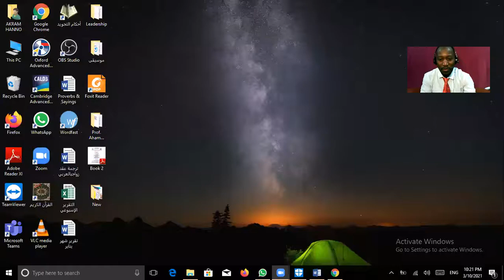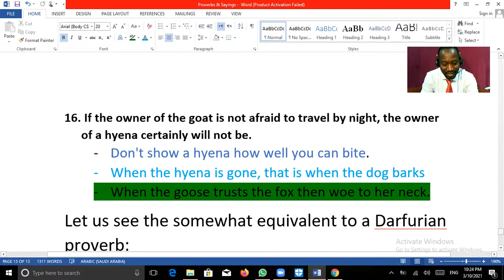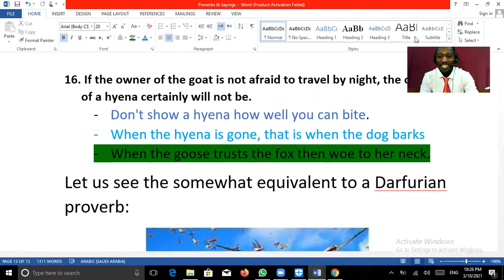LEO with Akram Hanno - Language Cafe (16) English vs Sudanese Proverbs, quotes, sayings and cliché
Darfurian Proverbs, quotes, sayings and cliché
They gave some insights when talking about:
1. Distrust or Mistrust
2. No need for guidance or direction
3. Recommendation
4. Some Sudanese legendary and mythical tales about some animals.